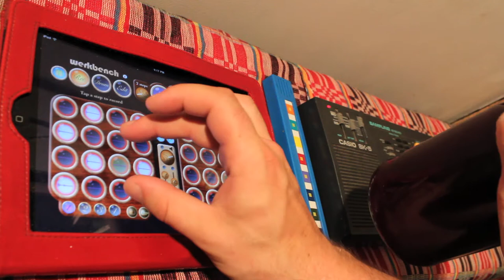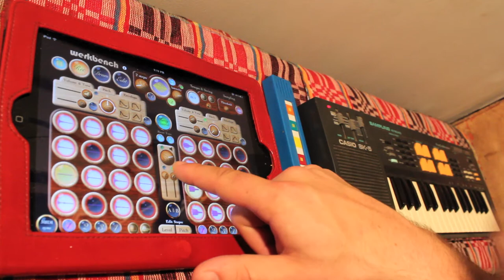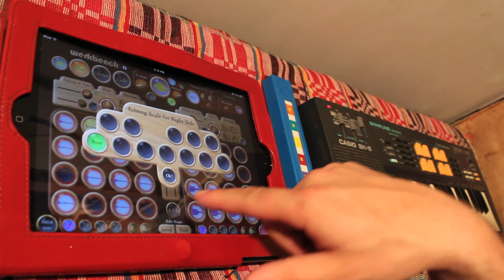Custom scales in WerkBench! **Sneak preview!**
WerkBench is a live sampling step sequencer. There is nothing else like it! The next update (1.03) includes the ability to easily define custom tuning and scales.

Now you can use WerkBench to turn any sound into awesome melodies.

In this demo, I build a beat quickly and then play with this new feature with sounds from a Casio.